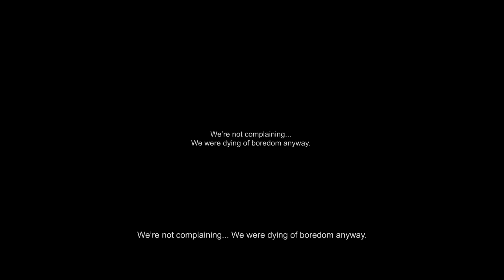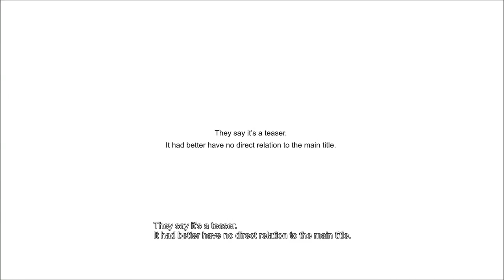サイレントヒル Silent Hills P.T. - Kojima OFFICIALLY Making Silent Hill! (Español)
The next installment of Silent Hill is coming to Playstation 4.

A mysterious new horror game for PlayStation 4 called P.T. was just announced at Gamescom and you can try it now. Alongside the game's announcement, Sony and developer 7780s Studio released a demo for P.T., which they describe as the world's first interactive teaser.

You can download the cryptic P.T. teaser (1.3 GB download) from the PlayStation Store starting today.